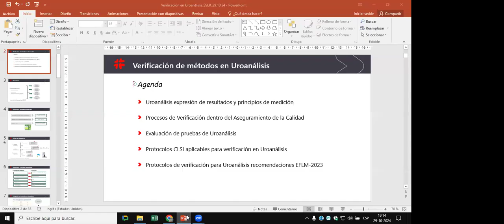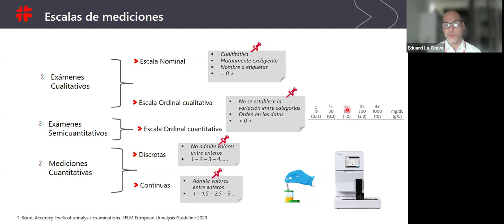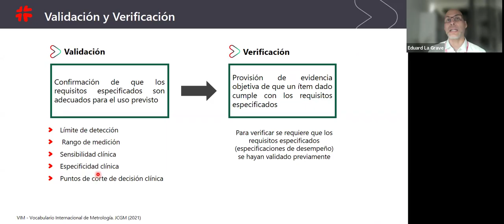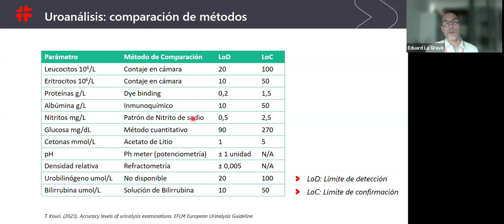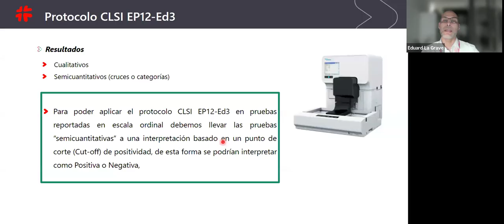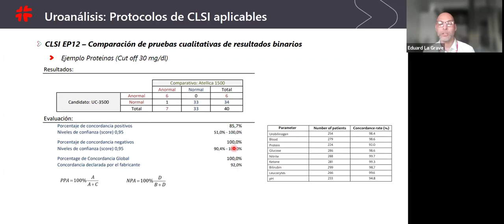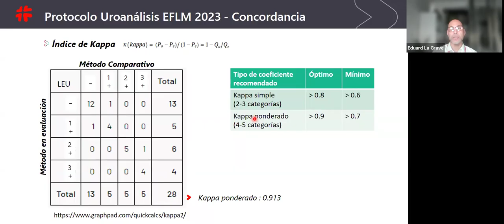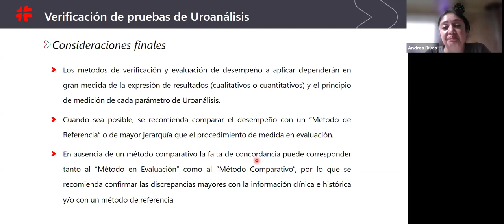Verificación de parámetros de Uroanálisis / Lic. Eduardo La Grave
II JORNADA DE TECNOLOGÍA MÉDICA - LOS RÍOS.